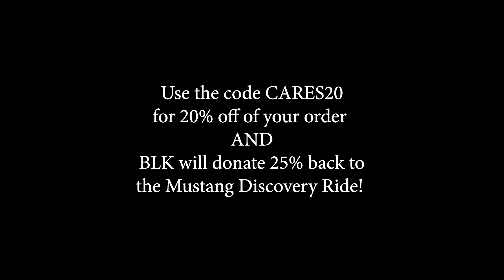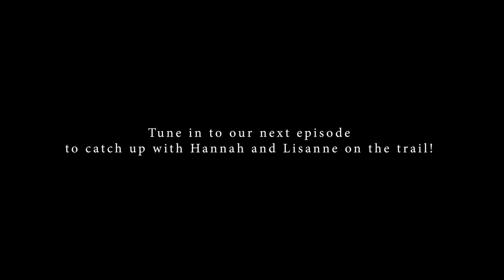The Mustang Discovery Ride: America's Horse on America's Trail Podcast Episode 12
In this episode of the podcast we'll check in with Hannah and Lisanne (still in West Virginia!) and sit down for Part 2 of a conversation with Long Rider, Filipe Leite. Filipe started his first long ride in 2012 in Calgary with a destination of his family home in Brazil and continued riding over 12 countries for more than 25,000 kilometers over a period of 8 years. Felipe is one of only 4 men to cross the Americas on horseback. From grizzlies to droughts, accidents to drug lords, he faced it on the journey. The first two books of his Journey America Trilogy, Long Ride Home: Guts and Guns and Grizzlies, 800 Days Through the Americas in a Saddle (Journey America Trilogy Book 1) and Long Ride to the End of the World: A Lonely Long Rider’s 7,500 km Journey to the Land of Fire (Journey America Trilogy Book 2 ) are now available on Amazon. The World Premiere of the documentary film about his travels, The Long Rider, took place in February 2022 at the Beaufort International Film Festival. This episode includes the second half of our chat with Filipe. Tune in next time for Part 2! For more information about The Long Rider and to see the film trailer,

Take two young women with a passion for horses, both looking for a grand adventure, add four American Mustangs and a curious wild-born molly Mulestang, and you have the ingredients for the “Mustang Discovery Ride.” Presented by the Mustang Heritage Foundation, the Mustang Discovery Ride is a journey across the United States on the American Discovery Trail. Riders, Hannah Catalino and Lisanne Fear, will cover 12 states in 12 months, coast to coast from Delaware to California, riding American Mustangs with the assistance of a support crew. Both riders are trainers who have taken part in the Mustang Heritage Foundation Trainer Incentive Program (TIP). Hannah travels the world as a Mustang Ambassador and trainer presenting “Wild Horse Workshops” & Liberty Training Clinics. The two women rode out from Delaware’s historic Cape Henlopen State Park on September 28, 2021, and are continuing their adventures through Maryland, West Virginia, Ohio, Indiana, Illinois, Missouri, Kansas, Colorado, Utah, Nevada, and California. Lisa Diersen, Executive Director of the Mustang Discovery Foundation, is handling sponsorships and arrangements. Julianne Neal of JA Media Productions hosts the podcast, and will produce and direct a docu-series and documentary as the journey progresses. A team of EQUUS photojournalists and videographers will contribute to the film, each adding individual creative perspective of the ride. The Mustang Heritage Foundation, BLK water, Espana Silk, the EQUUS Film and Arts Fest, The Marley Project, JA Media Productions, Summit Performance Products, Omega Fields, Crypto Aero Feed and a host of other sponsors are joining the Mustang Discovery Foundation in supporting the team along the way.